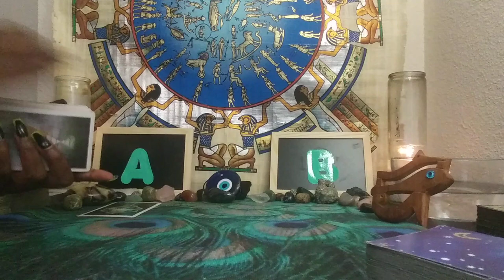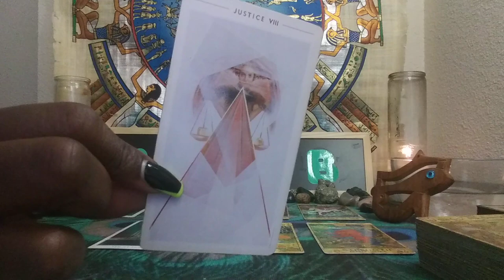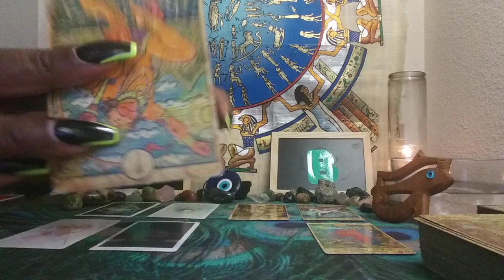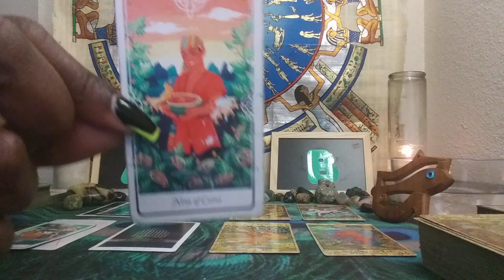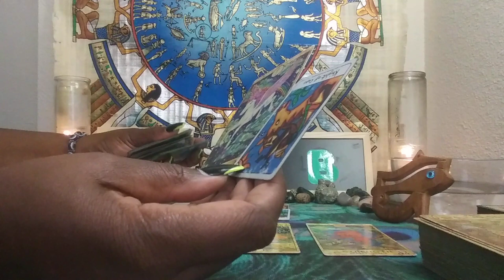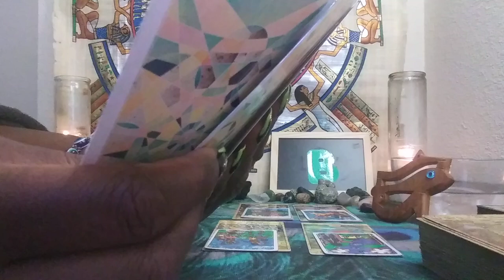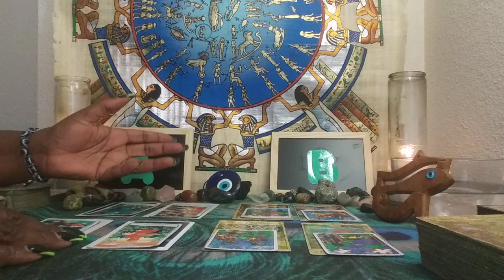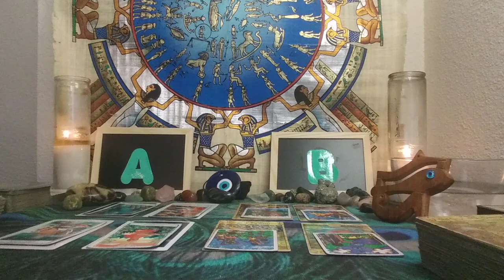GEMINI♊: 🆎: WHY THIS PERSON IS IN YOUR LIFE!! JULY 2021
FOR ACESS TO THE EXTENDED FOR THIS VIDEO ONLY:
NO REFUNDS
1) Ready for Love/MEN: Report shows a man's readiness for love & how to get ready based on your natal alignments-$25
2) Ready for Love/WOMEN: Report shows a woman's readiness for love & how to get ready based on your natal alignments-$25
3) Compatibility Report: Find out if you TWO can have a loving relationship with-$25

1) Birthchart 12 Houses Reading $100 - This reading will allow you see examine energies of all 12 houses in your birthchart (or $30 per individual house).
2) Career Analysis $100 - By using your birth chart, I can locate your natural gifts & talents so you make money in a career you love!

1) 1 Email Question $25
2) 30 Minute Reading $125 about you and your personal concerns. $150 asking about you and 1 other person.
3) How They Feel About You Spread $100 this can be about 1 family member, boss, lover, landlord, etc. $125 asking about you & two other people
4) Finding New Love Spread - $100 - This reading will provide guidance on how to find new love & includes Ready for Love report